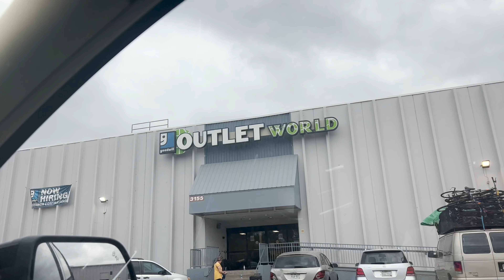Thrift With Me / Finding Vintage, College Crewnecks, Polo Ralph Lauren at the Goodwill Bins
in todays video we take a trip to the goodwill outlet. Super slow day but we still found some pieces.